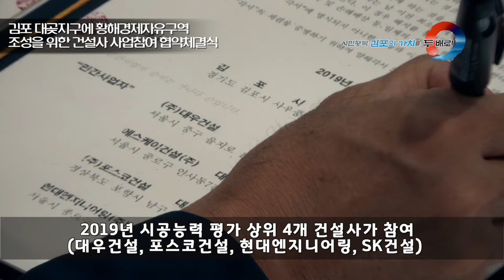[김포시 시정뉴스]2019 9월 둘째주 시정뉴스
-김포한강 호수&락 페스티벌(9.8. 구래동 호수공원)

 -진영 행정안전부 장관 태풍 '링링' 관련 현장점검(9.5. 향산3 배수펌프장)

 -황해경제자유구역 김포 대곶지구 조성 추진을 위한 건설사 사업참여 업무협약식(9.5. 김포시청 소통실)